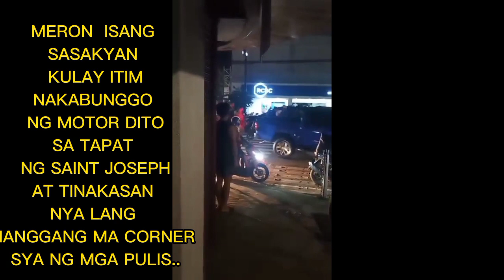DRIVER NG ITIM NA SASAKYAN TINAKASAN ANG NABUNGGO NIYANG MOTORISTA NA KORNER NG MGA PULIS...